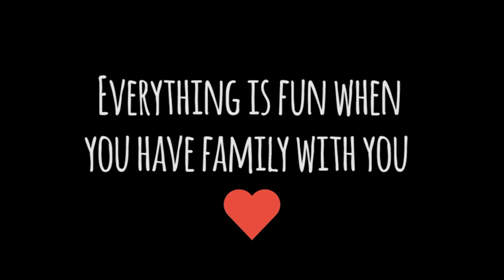Paah என்ன அடி மரண பல்பு வாங்கிய Rakul Preet Singh | Rakulpreetsingh .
Rakul Preet Singh (born 10 October 1990) is an Indian film actress and model who predominantly works in the Telugu and Tamil film industries.She has also appeared in a number of Hindi and Kannada movies.

Currently, she is appointed as the brand ambassador for Beti Bachao, Beti Padhao programme by Telangana State Government.

She started career as a model while in college, during which she also made her acting debut in the Kannada film Gilli (2009). In 2011 she participated in the Femina Miss India pageant, in which she was placed fifth and won five pageant titles including People's Choice Miss Indiatimes, Pantaloons Femina Miss Fresh Face, Femina Miss Talented, Femina Miss Beautiful Smile and Femina Miss Beautiful Eyes.

She subsequently opted to become a full-time actress, making her Telugu debut in Keratam the same year and her Tamil debut in Thadaiyara Thaakka, the following year. In 2014 she also made her Bollywood debut in Yaariyan in which her performance was better received.

She was part of the commercially successful films like Venkatadri Express (2013), Current Theega (2014), Rough (2014), Loukyam (2014), Kick 2 (2015), Sarrainodu (2016), Nannaku Prematho (2016), Dhruva (2016), Spyder (2017) and Theeran Adhigaaram Ondru (2017) and established herself as the leading actress in Telugu Cinema.